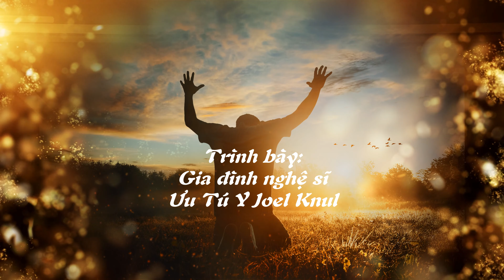TÔN VUA GIÊ-SU 🎸| CS: ƯU TÚ Y JOEL KNUL | NS: MS HỨA VĂN TƯỜNG | SONG HY VONG TV [4K MV LYRICS]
Tôn Vua Giê-su
Sáng tác: Ms Hứa Văn Tường
Trình bày: Gia đình nghệ sĩ Ưu Tú Y Joel Knul
Nhà sản xuất Video: Quang Harvest
Mục Vụ Chia Sẻ Niềm Tin
Hy Vọng & Tình Yêu

Lyrics:
Cầm đàn lên ta hát tôn Vua Giê-su.
Cầm đàn lên ta hát ca khen Ngài.
Này bạn ơi ta hát tôn Vua Giê-su.
Này bạn ơi ta hát ca khen Ngài.
Chúa đã đến ban ơn cho con người.
Chúa đã đến chết thay cho tội nhân.

Đấng chết thế thay cho bao ô tội.
Ngài sống lại cho con sống với Ngài.

Pe\ brô| be\ drei mu` bi mni Yê-Su,
Pe\ brô| be| drei mu` hơê] Khua Yang
Ơ hriê be\ drei mu` bi mni Yê-Su
Ơ jih jang hriê be\ hơê] hmưi Khua Yang
Khua Yang hriê ba klei pap kơ mnuih
Khua Yang djiê ]iăng bi mtlaih mnuih soh.

English Version: Lift Up King Jesus
With guitar, I lift up King Jesus. With guitar, I sing praises to Him. Hello friend, lets lift up King Jesus. Hello friend, lets sing praises to Him.
Who gives grace bless His people. Who died in place of his people. He rose again to give eternal life.

Xin chân thành cảm ơn tất cả mọi người yêu thương và ủng hộ SongHyVongTv.

© Cảm ơn quý vị và các bạn đã yêu thích ca khúc. Tuy nhiên đây là ca khúc mới phát hành và độc quyền phát trên kênh SongHyVongTV. Bài hát này đã được tác giả Ms Hứa Văn Tường và Gia đình nghệ sĩ Ưu Tú Y Joel Knul cho phép kênh SongHyVongTV làm MV Lyrics và được phép đăng trên kênh SongHyVongTV. Mong quý vị và các bạn thông cảm không đăng tải lại trên kênh cá nhân! ☞ Không Reup!

💝💜Xin ủng hộ SongHyVongTv đạt mốc 50`000 đăng ký.
▶Xin chân thành cảm ơn quý vị và các bạn yêu thương và ủng hộ SongHyVongTv.